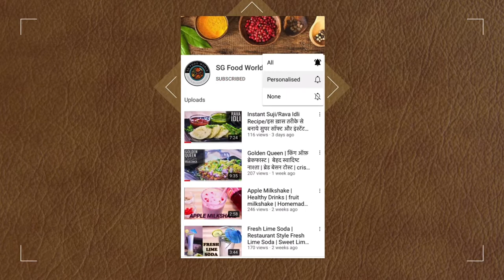Namkeen Lacha Parantha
आज हमने बहोत ही आसानी से घर पर लच्छेदार पराठे बनाये है वो भी गेहू के आटे से और यकीन मने बहोत अच्छी ट्रिक हैं आप भी जरूर ट्राय करे ।

laccha paratha, multi layered indian bread, laccha paratha recipe, laccha paratha in hindi, lachedar paratha, लच्छा पराठा, how to make lachha paratha, लच्छा पराठा बनाने की विधि, 4-layer paratha